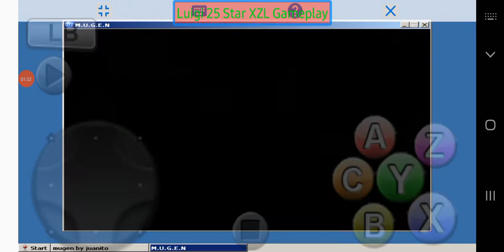Jugando Mugen 1.0 mode arcade (soy poc-luigi)